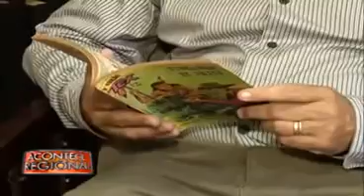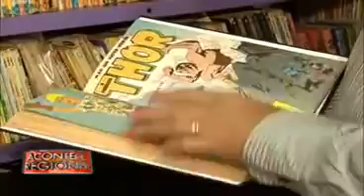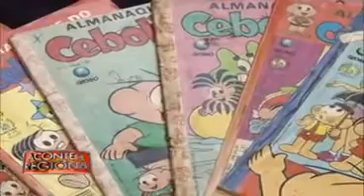Entrevista com Rozan Silva, coleccionador de Tex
O blogue português do Tex dá hoje a conhecer, no formato vídeo, mais uma das maiores colecções brasileiras de Tex. O proprietário desta fantástica colecção chama-se Rozan Silva. Natural de Barra Mansa, Estado do Rio de Janeiro e tendo 45 anos no presente, aprendeu a ler com as revistas Disney. O primeiro exemplar que ganhou do seu pai e que tem até hoje foi o Tio Patinhas nº 128, quando tinha 8 anos e a sua paixão por Tex começou quando tinha 9 anos e um amigo do seu pai lhe emprestou o Tex nº 2 (Vingança Apache), mas em breve ficará a conhecer melhor mais este grande fã e coleccionador brasileiro de Tex, graças à entrevista exclusiva que Rozan Silva está concedendo ao blogue do Tex.

No vídeo que mostramos então de seguida, podemos constatar que Rozan Silva é proprietário de uma impressionante colecção de banda desenhada, sobretudo no que diz respeito a edições dedicadas ao Ranger, colecção essa que ronda os 3.500 exemplares: